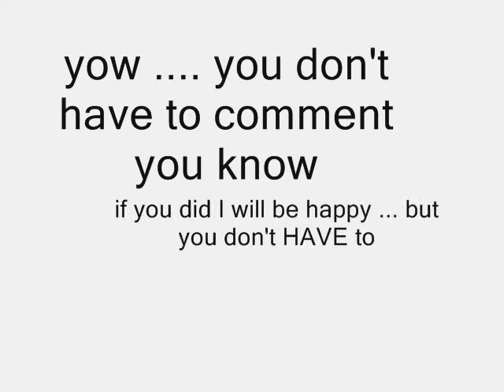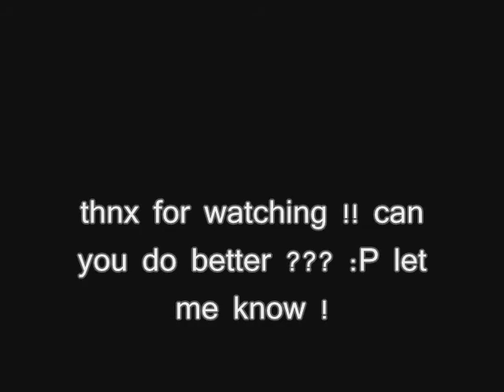wonderful life :)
hey all ! check this vid ! I love the clouuudsss and this is one clip about it and some more photographs of my own